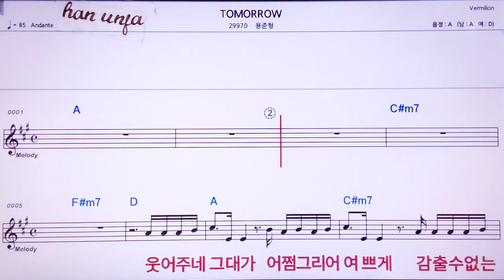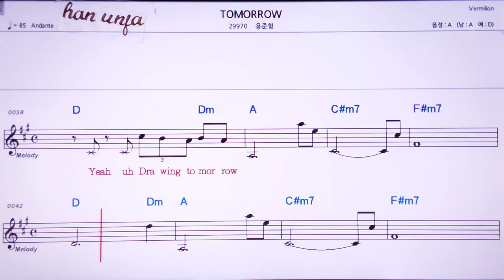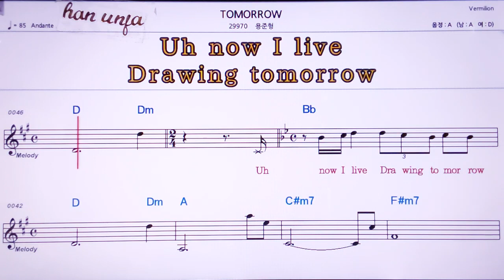💖TOMORROW/용준형 👍MR,노래방, 악보, 코드,Karaoke With Sheet Music